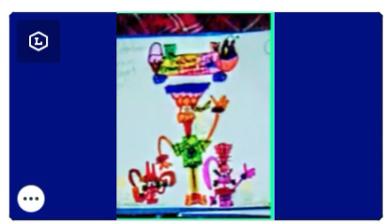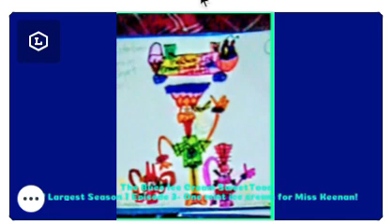The Bucs Ice Cream SweetToon of Largest Season 1 Episode 3- One mint ice cream for Miss Keenan!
Miss Keenan wants one mint ice cream for herself & Roger the VanillaIceCreamman, Molly the Waffle Conegirl, and Tina the Butterscotch Raccoongirl will make some one mint ice cream for her.

Roger the VanillaIceCreamman
Molly the Waffle Conegirl
Tina the Butterscotch Raccoongirl
Miss Keenan

1.A general small chocolate chip speaks, but it's unknown who voiced him.

NEW ENDING CREDITS: Tina the Butterscotch Raccoongirl & Roger the VanillaIceCreamman playing tic-tac-toe to win.